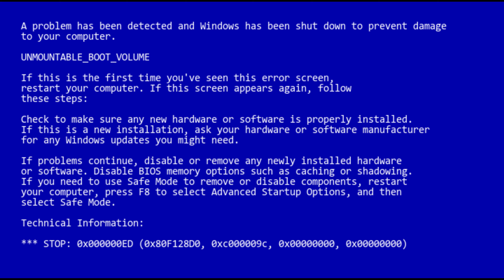VLOG 17: Nikola Lenivets | routines in Russian province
Hey, guys!

It’s the final part of my summer vacation at home. This video turned out super warm and sunny.

The music used in the video was created by Sergey Eybog, the Everlasting Summer OSTs. This game always reminds me of carefree summers and the last days of school.

00:00 Intro
00:55 Riding bikes at sunset
03:35 Russian manicure
03:57 Pickled veggies everywhere
04:40 Healthcare system
08:11 Running in the storm
08:27 Walking around a village, meeting a roe
11:58 Nikola Lenivets in Kaluga region
21:07 Chilling in the garden
22:02 Tanya's birthday
25:04 The end(